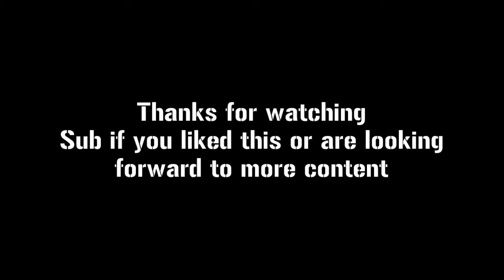Roblox Phantom Forces: The Mateba 6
Today i decided to try this gun out! its a lot of fun and i really liked it. so i made a video about it. :D